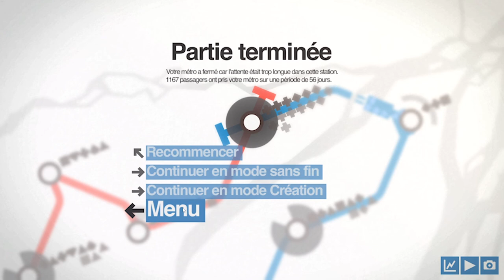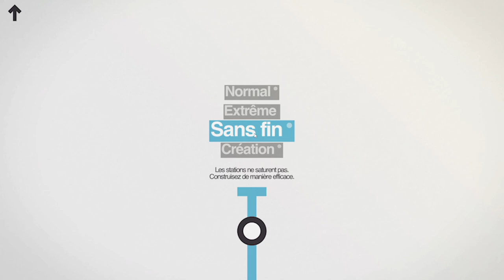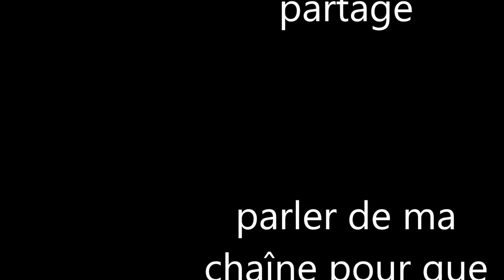éssais de jeux - mini métro/vidéo 28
aujourd'hui je construit un réseau de métro avec la ville de Montréal